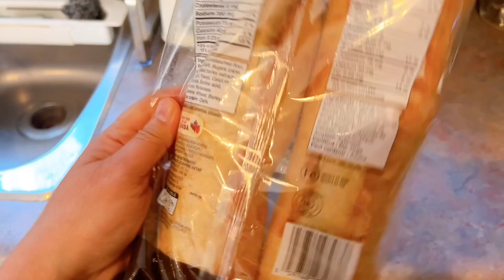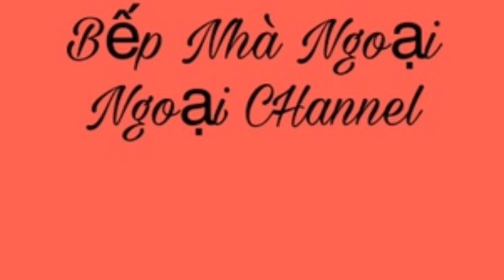Bánh mỉ nhúng sữa trứng chiên bơ